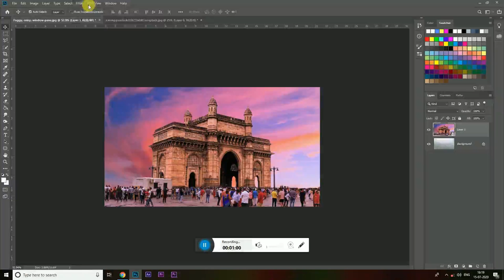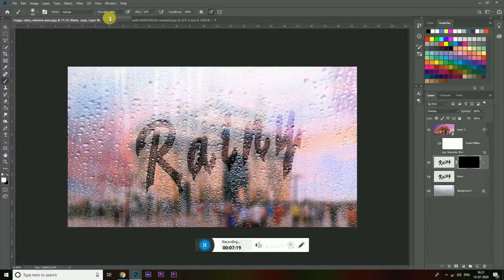Photoshop Tutorial: Rain Text! How to Write on a Foggy, Rainy Window Pane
Photoshop CC 2014 tutorial showing how to create the look of a handwritten message on a foggy, rainy window pane.